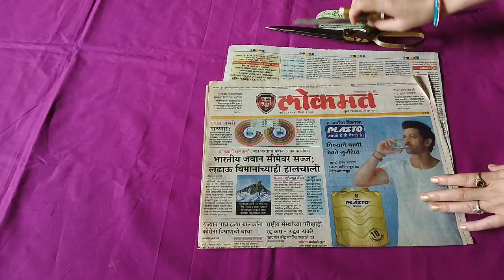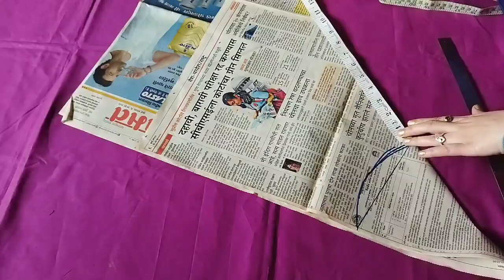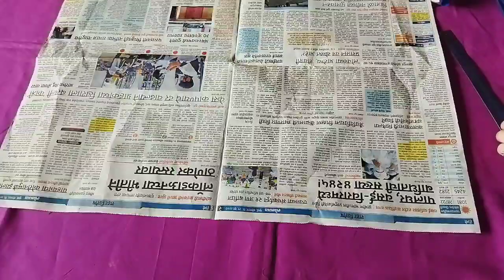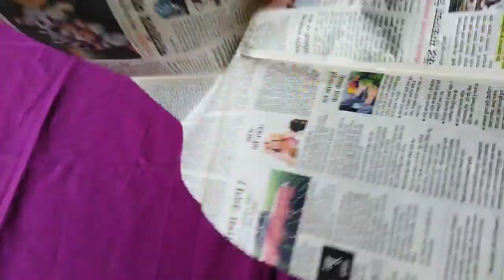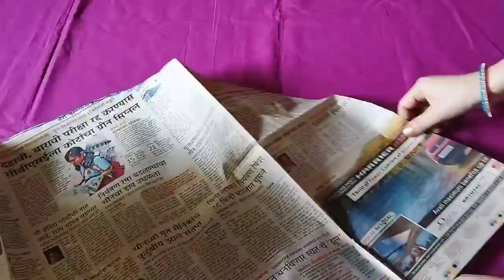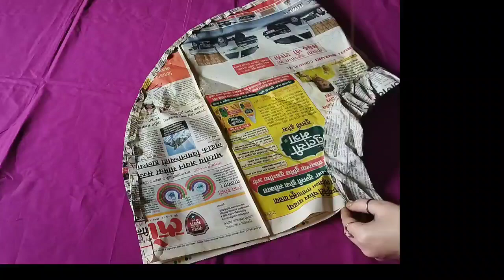अम्ब्रेला स्कर्ट की कटिंग और सिलाई सीखे! Part-11/umbrella skirt cutting and stiching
अम्ब्रेला स्कर्ट की कटिंग और सिलाई सीखें।
 umbrella skirt cutting and stiching.
umbrella skirt sikhe paper pe.
umbrella skirt cutting and stiching kaise kare.
umbrella skirt cutting and stiching sikhe